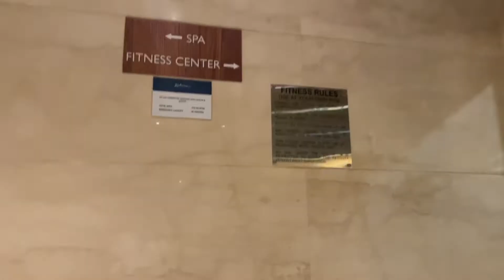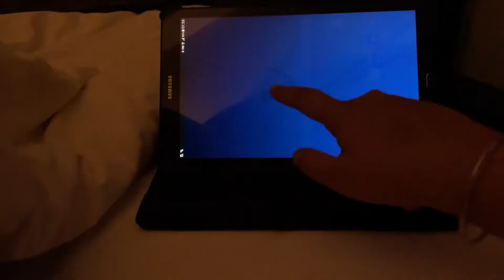The birthday vlog 💖 I’m finally 20 ✨ ||@Shriyavohra